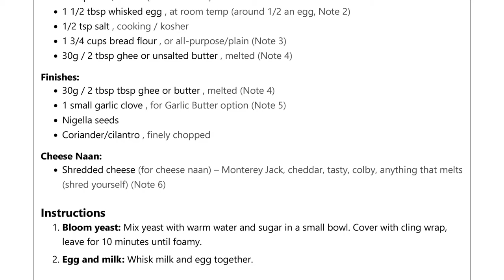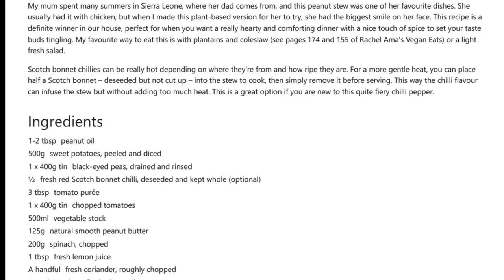Cooking 2022 06 17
"A Juneteenth Celebration with Judge Natasha Torry" June 17, 2022

Marilyn is assisted by Sheboygan’s own Municipal Court Judge Natasha Torry to celebrate Juneteenth, the holiday which commemorates the emancipation of enslaved African Americans, attendees enjoy a demonstration and meal of traditional African food. Yum! This program takes place in the state-of-the-art Nourish Demonstration Kitchen.